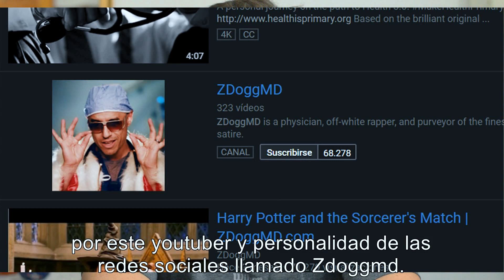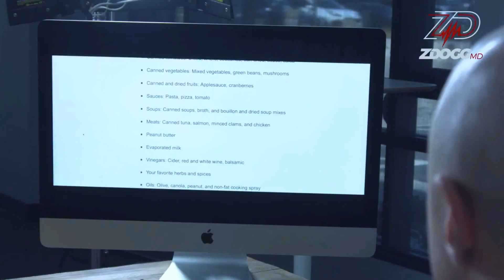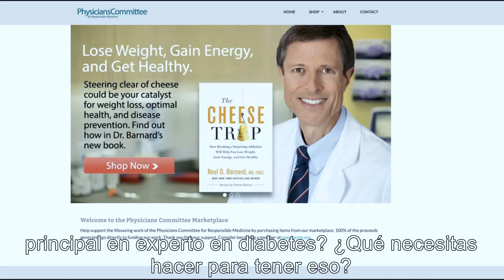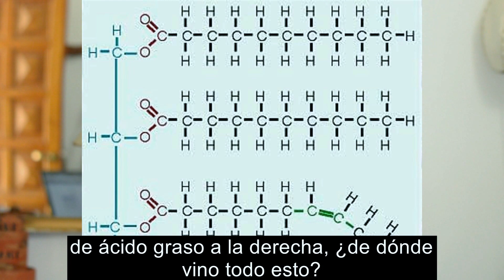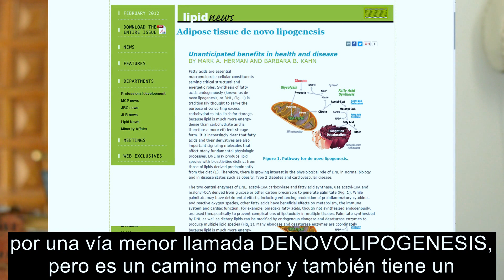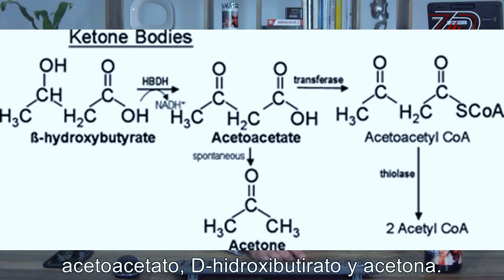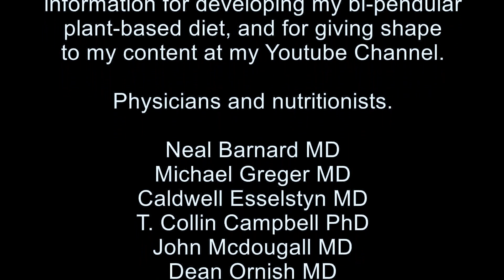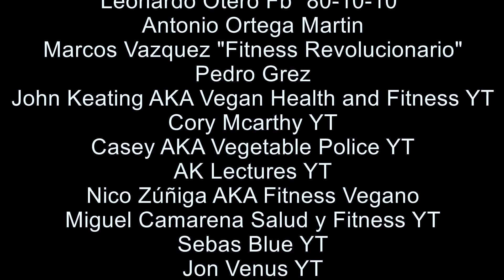Vegan Vs ZdoggMD Response: A doctor watches "What the health"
Denovolipogenesis?